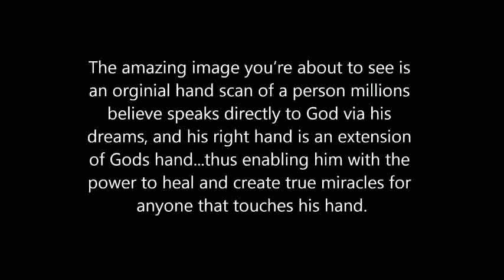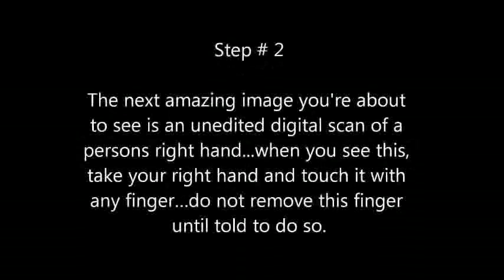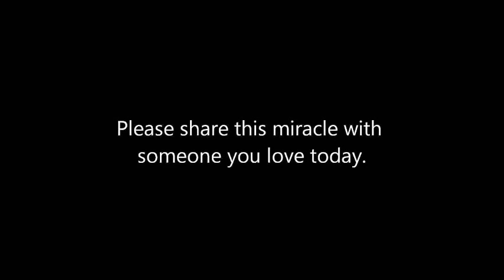ALERT THIS WILL CHANGE YOUR LIFE! healing miracles Brian Ladd put your faith in our Lord God Jesus Christ www BriansDreams com and www BriansPrediction com